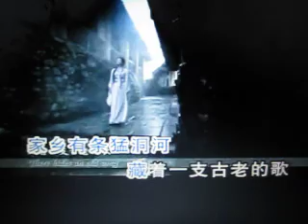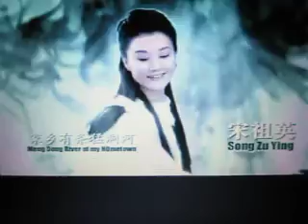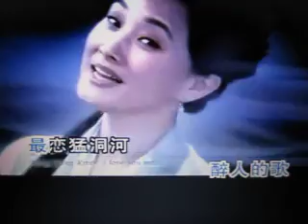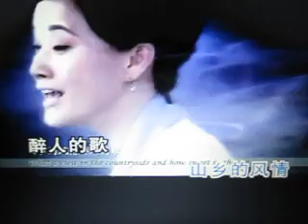家乡有条猛洞河【ＷＢ】（甫人- 宋祖英）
采用网络《家乡有条猛洞河》 宋祖英演唱视频,甫人改编加入重唱,重新录制而成.2015.8.8.